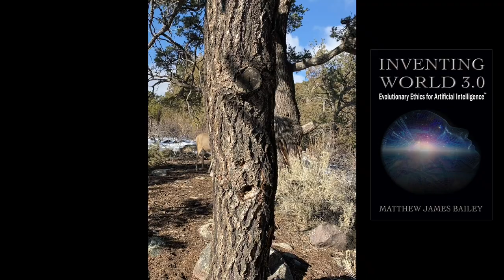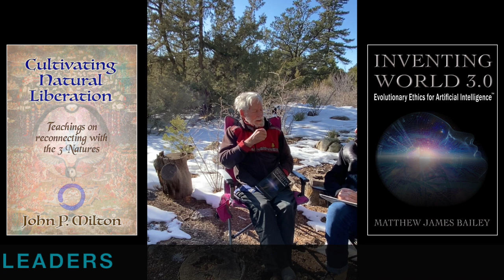Conscious Leadership of AI - Matthew James Bailey and John P. Milton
Do you wish to become an empowered leader of Artificial Intelligence?

Join Matthew James Bailey talking for 5 minutes with the global leader, John P. Milton, discussing how the WayOfNature empowers conscious leadership for a New Tomorrow.

You are invited to the future!